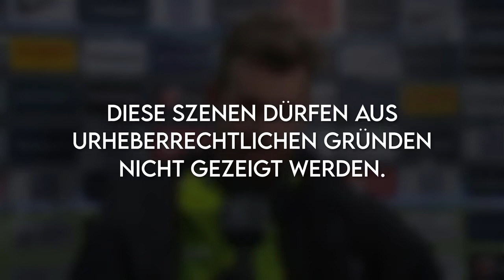Hradecky im Interview! Ja das ist eine gute Frage! Frankfurt - Leverkusen 5:2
Quelle: DAZN